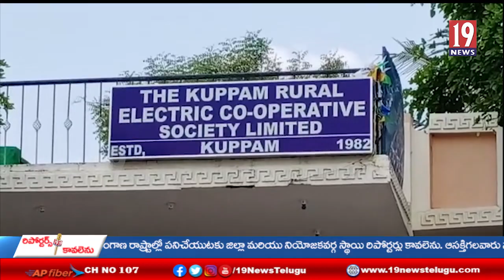చిత్తూరుజిల్లాకుప్పం గ్రామీణ విద్యుత్ సహకార సంస్థను యధావిధిగా కొనసాగిస్తూ, ప్రభుత్వ ఉత్తర్వులు జారీ